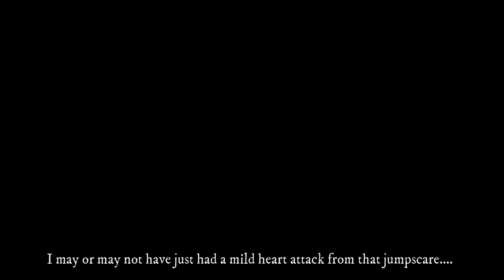Attempting to beat the First Floor | The Joy Of Creation: Reborn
This game was made by the game developer, Nikson.